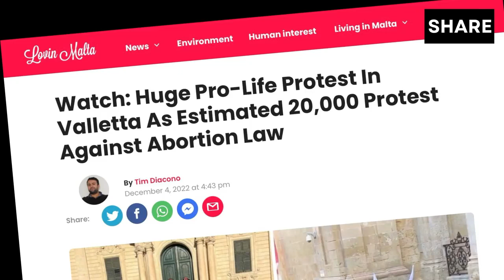Speak up for unborn babies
Click the link to email the Prime Minister, Minister of Health, and the MPs of your district